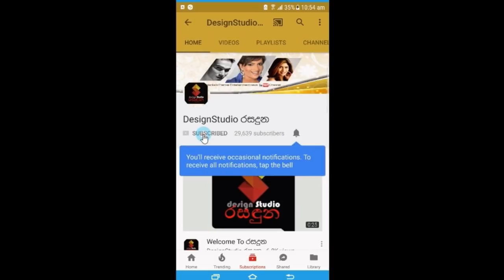Popular actress Natasha Perera's affectionate story about motherhood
ඒක මට  මගහැරුණේ නෑ..
ඒක නිසා මට කිසිම දෙයක් කරන්න වුවමනාවක් තිබුණේ නෑ..
එයා හැමදාම මට බනිනවා "ඔයා කම්මැළියි කියලා...
මං ගැන දන්නෙවත් නැතුව එහෙම නිගමනවලට එන්න එපා
ජනප්‍රිය නිලි නතාෂා පෙරේරා උතුම් මව් පදවිය ගැන සෙනෙහසින් කියූ  කතාව. Popular actress Natasha Perera's affectionate story about motherhood